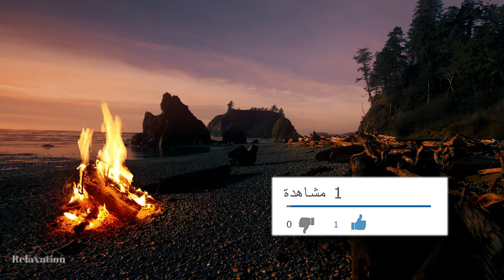1 Hour Campfire On Beach - Crackling Fire with Ocean Waves Sounds